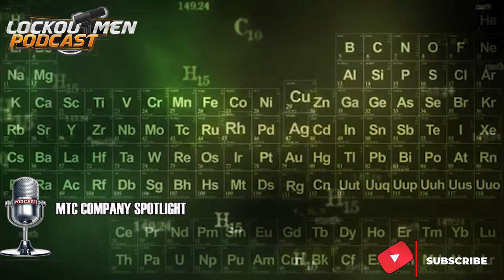Decker TruckLine, Inc. MTC 2022 | The Recruiter Call Channel 📞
Trucking Company Spotlight MTC 2022 | Breaking Truckers

Video Credits:
Channel Support: